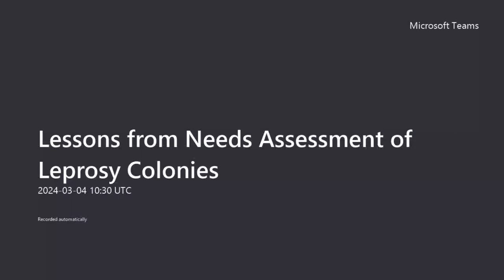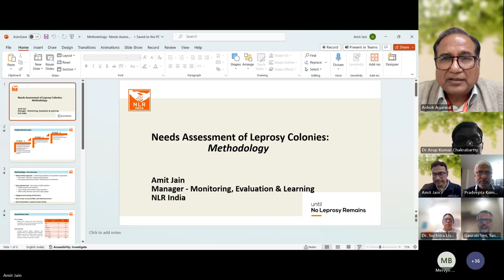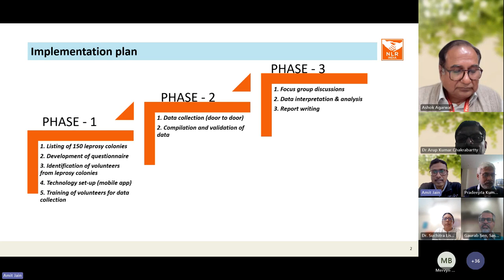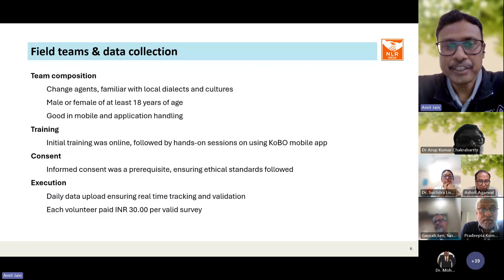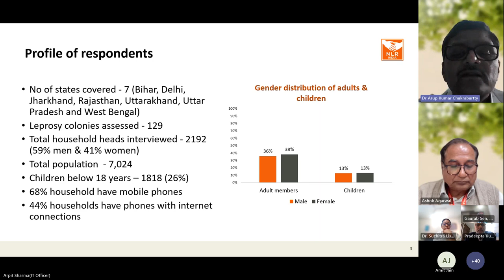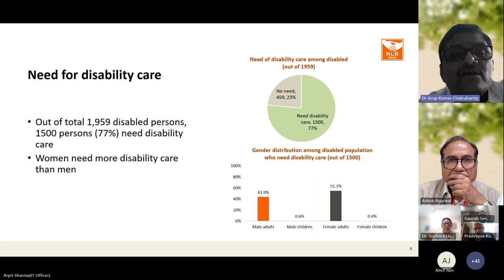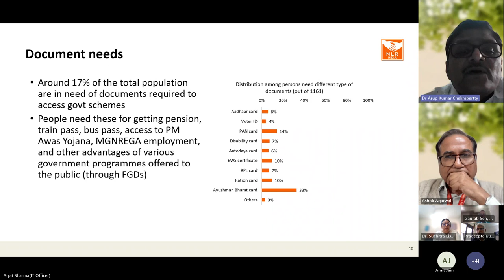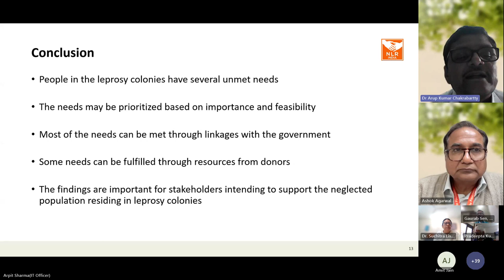NLR Foundation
Lessons from Needs Assessment of Leprosy Colonies.